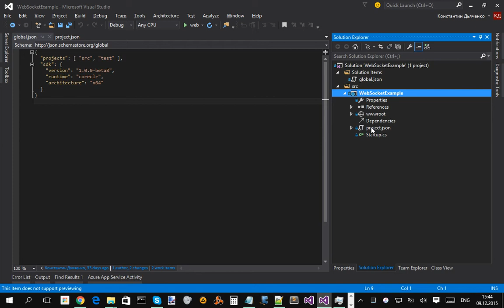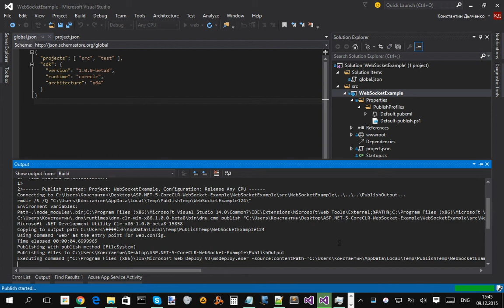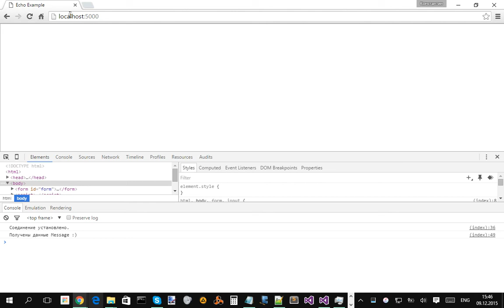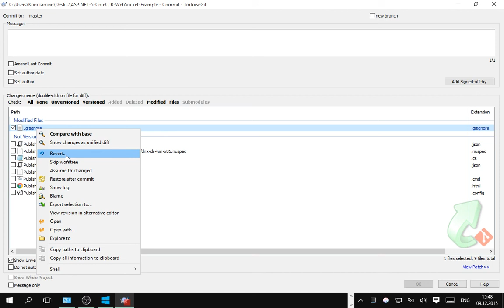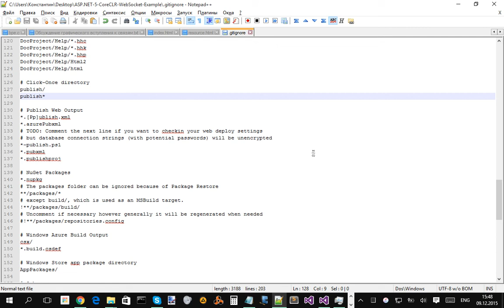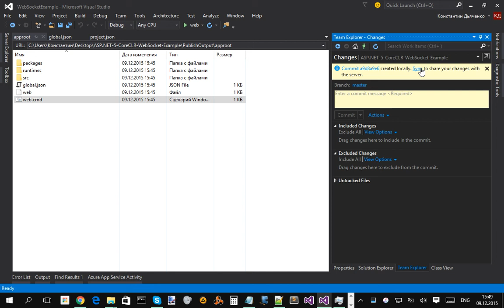ASP.NET 5 CoreCLR WebSocket Example Part 8